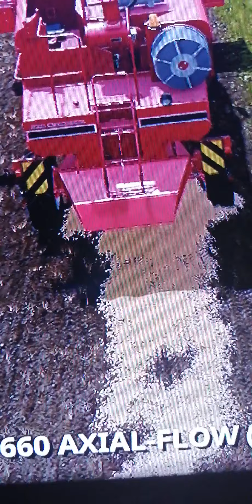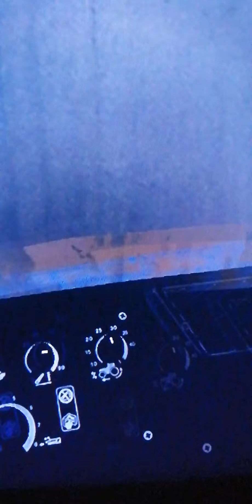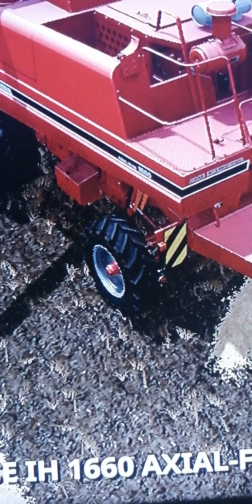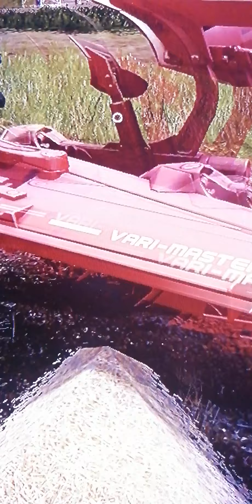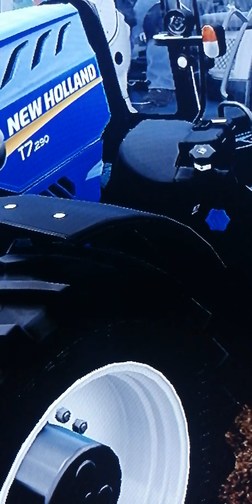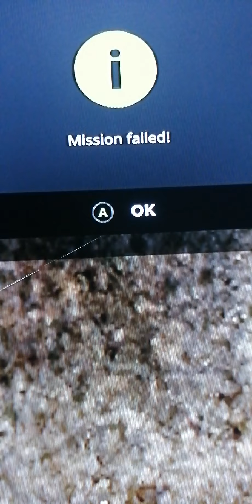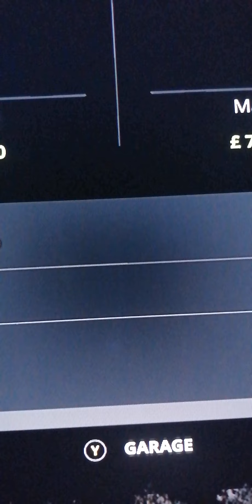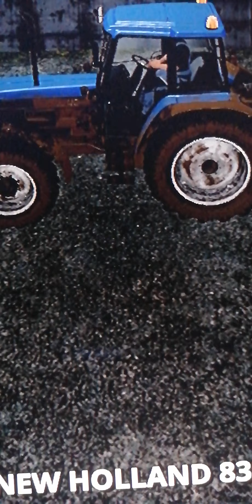16 September 2020